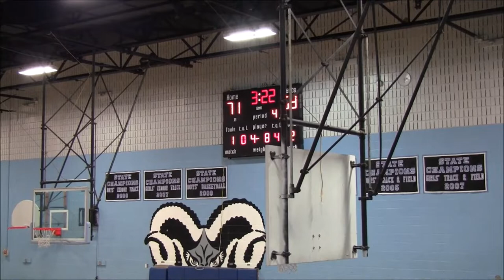DMV Warriors vs Palumbo Foods 2nd Half- 2019 Brunson League Season 6 Week 7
DMV Warriors(3-3) vs Palumbo Foods(0-6)
2019 Brunson League Season 6 Week 7

Apps